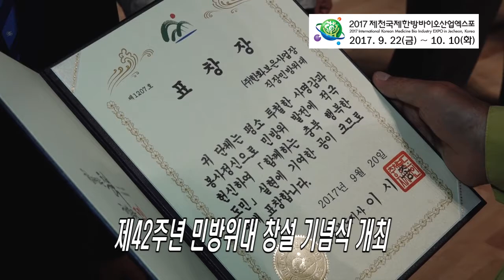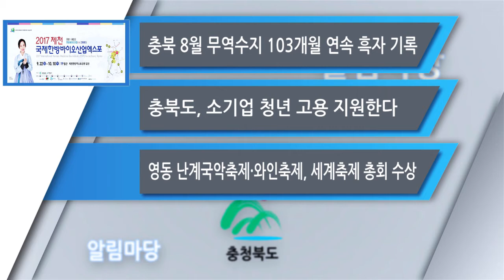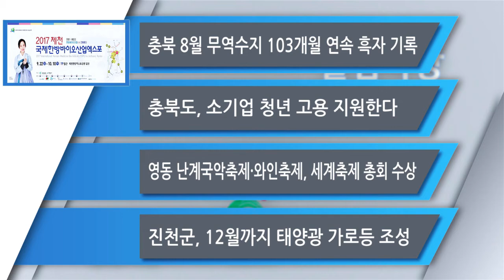충청북도 9월20일 불교공뉴스 TV